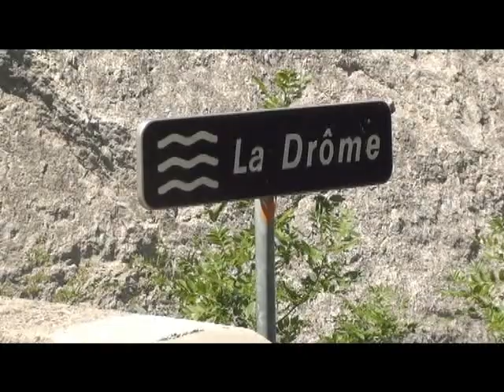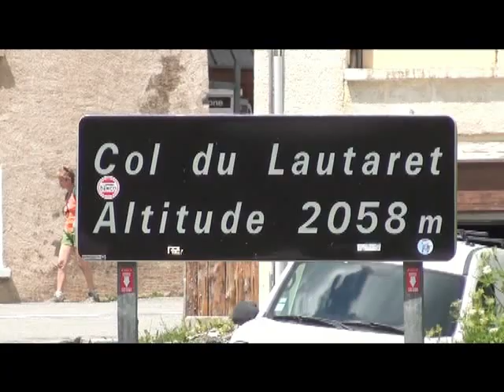frankrijk2010 3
Met de camper door de FraNSE aLPEN